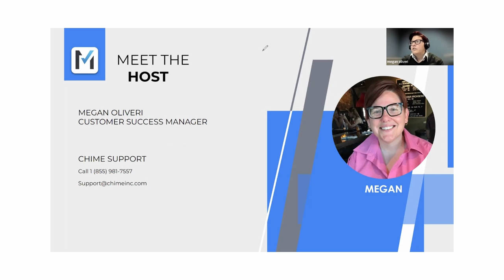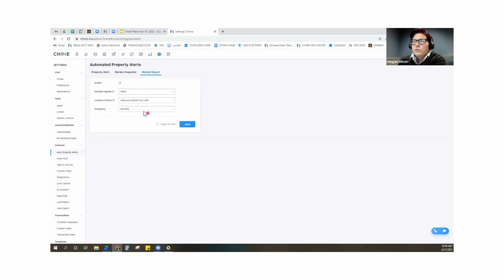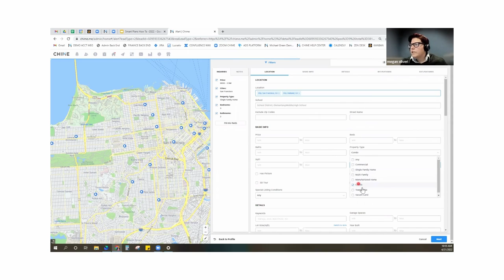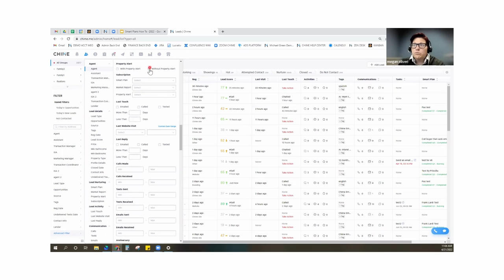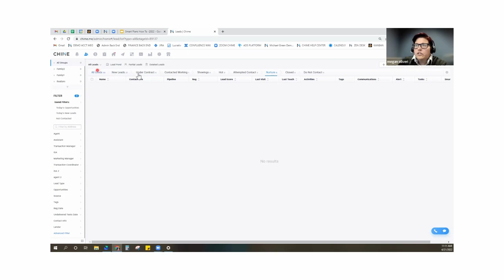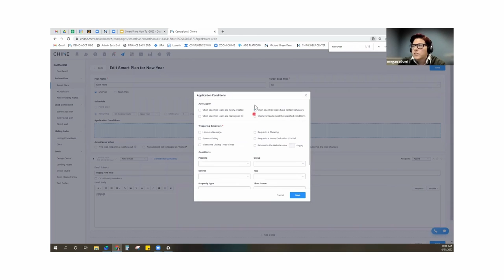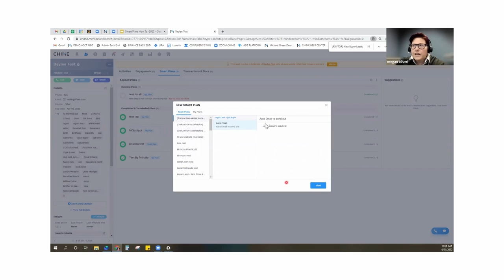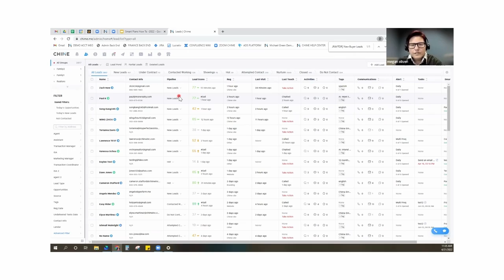CHIME CRM: Property Alerts + Smart Plans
CHIME Representative: Success Account Manager

Megan Oliveri explains how to set up Property Alerts and Smart Plans with ROGNJ Agents.

We are always training and supporting all our agents!